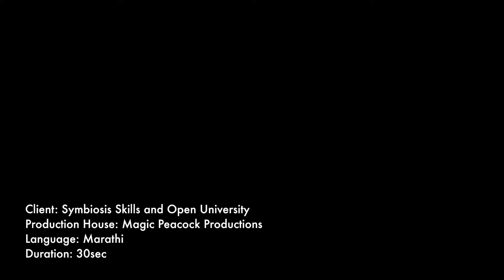Symbiosis Skills and Open University | Television Commercial ft. Shivani Rangole